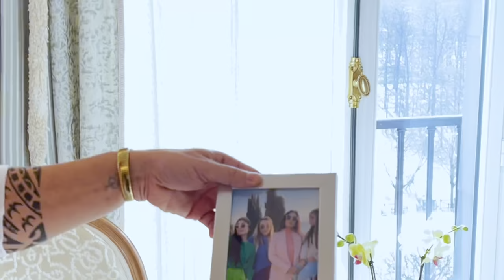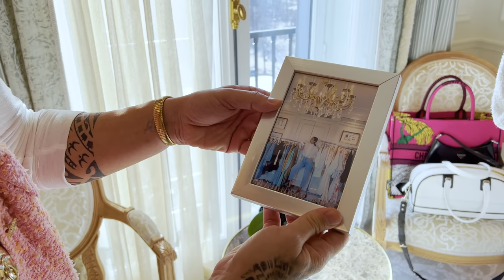VLOG PARIS: TOUR PELO QUARTO DE SILVIA BRAZ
Vlog Paris Fashion Week com Silvia Braz